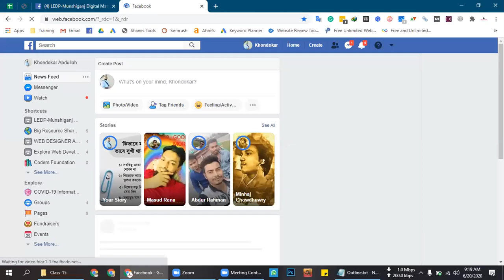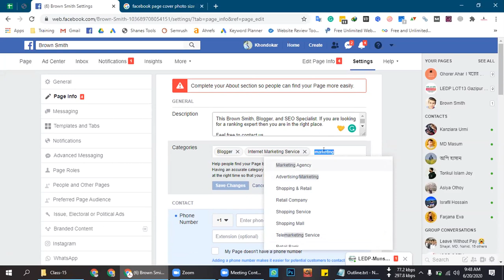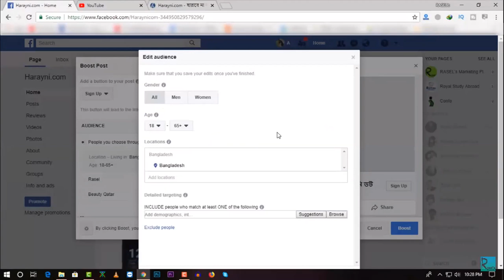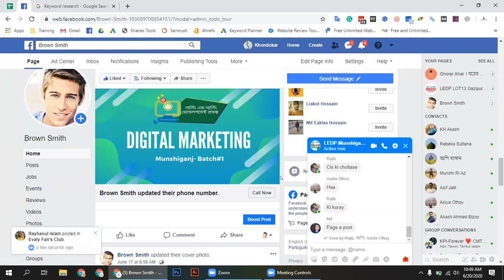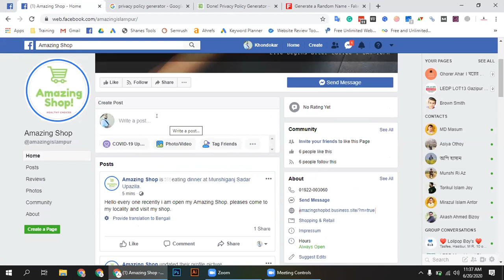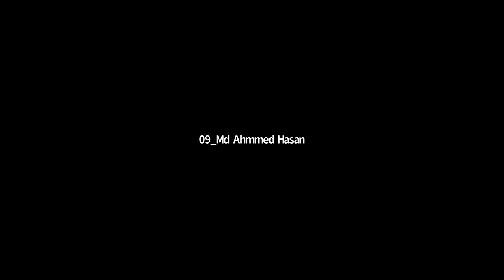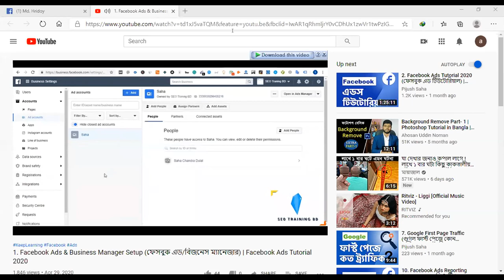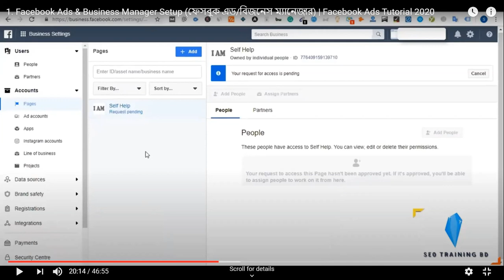LEDP | Digital Marketing | Class-15 | Munshiganj- Batch#1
LOT 13
Munshiganj
Batch#1
Course: Digital Marketing